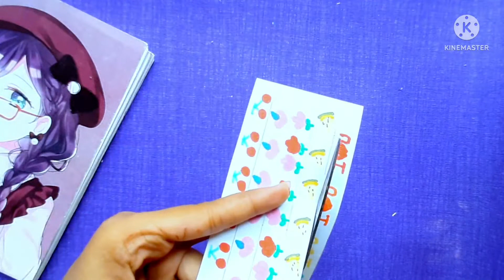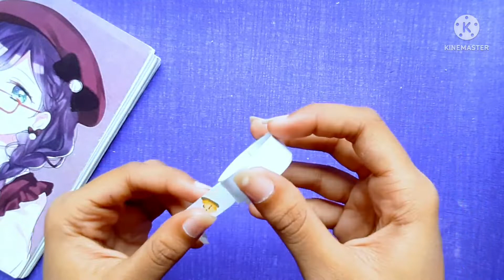DIY Washi tape ♥️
DIY washi tapes making idea 💡 👌 😀